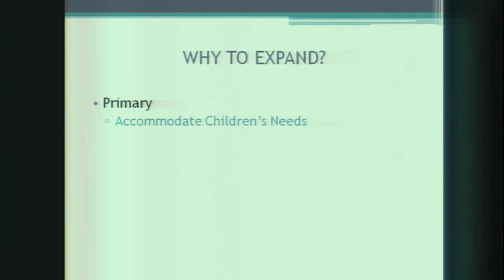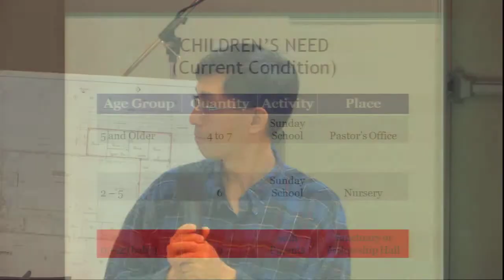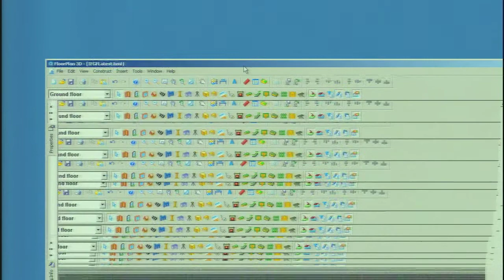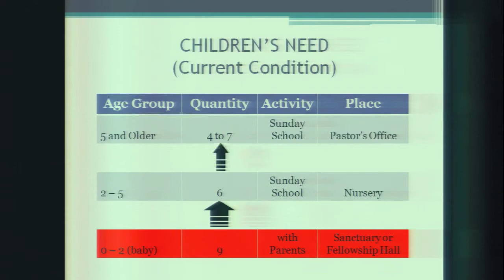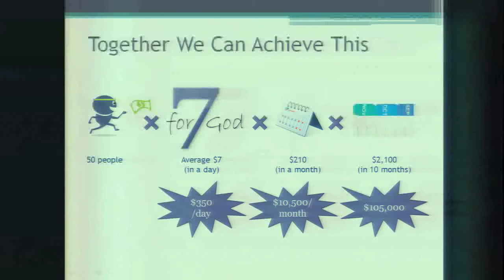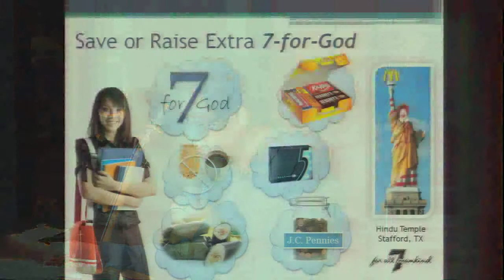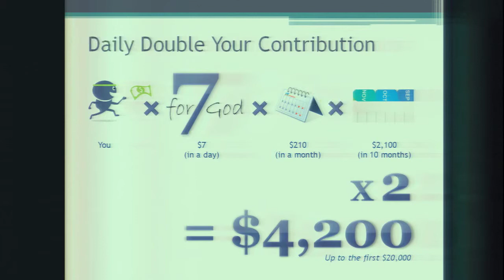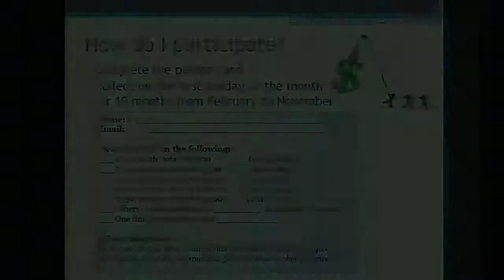IFGF Houston Building Expansion Project part 2/2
IFGF Houston Church Building Expansion presented by Markus Tjokrosoesilo, Budi Wong, Daniel Sukamto and Geoffrey Christanday